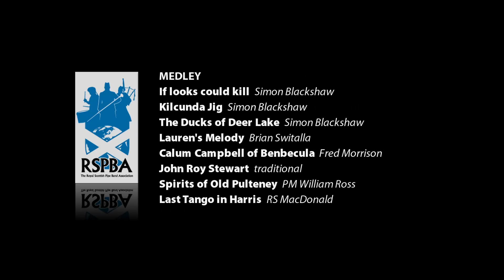If looks could kill - Canterbury Caledonian's Medley at the Worlds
This is the medley played by the Grade One pipe band of the Canterbury Caledonia Society from Christchurch in New Zealand. The band is playing under Pipe Major Jamie Hawke and Drum Sergeant Braydon Drummond.

The medley comprises the following tunes:
If looks could kill (Simon Blackshaw)
Kilcunda Jig (Simon Blackshaw)
The Ducks of Deer Lake (Simon Blackshaw)
Lauren's Melody (Brian Switalla)
Calum Campbell of Benbecula (Fred Morrison)
John Roy Stewart (traditional)
Spirits of Old Pulteney (PM William Ross)
Last Tango in Harris (RS MacDonald)

The World Pipe Band Championships were held on 17 and 18 August 2018 under the auspices of the Royal Scottish Pipe Band Association (RSPBA).